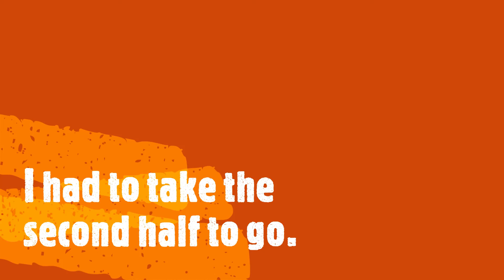The Peppermill, Las Vegas, Nevada!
The Peppermill is a great and popular place to eat in Las Vegas!